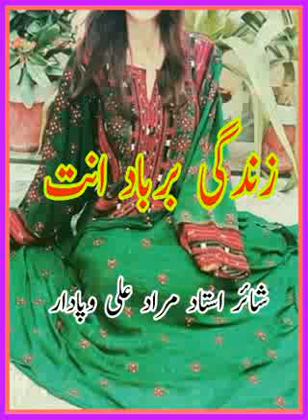، Zindagi Barbad ant Javad Baloch زندگی برباد انت جواد بلوچ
Zindagi Barbad ant Javad Baloch زندگی برباد انت  جواد بلوچ ‎@Baloch Sach Balochi

singer jawad Baloch
Poetry Murad Ali wapadar baloch

گشندہ جواد بلوچ
شائر مراد علی وپادار

balochi Old Song
balochi Videos
balochi Nazenk
Balochi Lado
balochi Haloo
balochi Shaptaki
balochi Zaheronk
balochi Dapgaal
Balochi Labzank
balochi classical song
balochi Duet Songs (nazenk jawabi )
Balochi Lacha
Balochi Shayar
balochi batal
balochi Chaach
Balochi Shorts Video (لِکیں تامر)
Balochi Films
balochi New Al bums نوکیں سوت
Balochi hits Song
Balochi Daiko
balochi Laeko

استیگرام
Our istagram ID